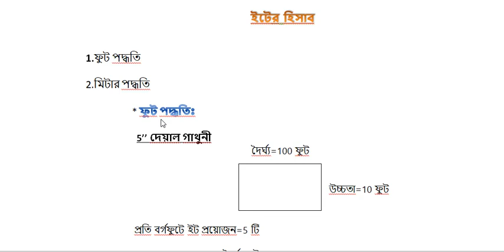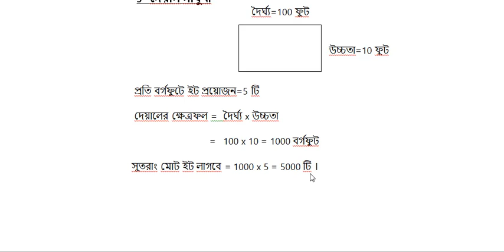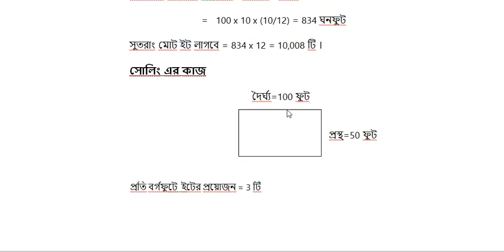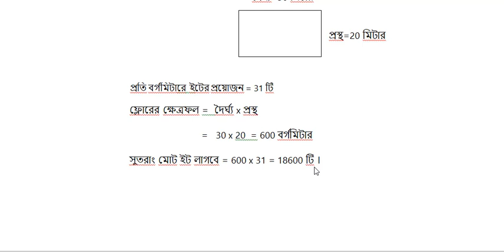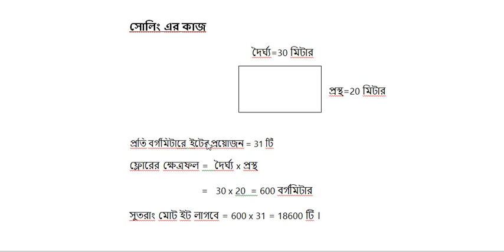ইটের হিসাব নির্ণয়ের সহজ পদ্ধতি।ইটের হিসাব বের করার নিয়ম।brick calculation in wall।brick।estimating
ইটের হিসাব নির্ণয়ের সহজ পদ্ধতি।ইটের হিসাব বের করার নিয়ম।brick calculation in wall।brick

ভিডিওটি মনোযোগ সহকারে দেখলে আশা করি যে কোনো ইটের দেয়াল এবং ফ্লোরের সোলিং কাজে ইটের পরিমান খুব সহজেই বের করতে পারবেন।

If you watch the video carefully, you will be able to easily figure out the quantity of bricks for any brick wall and floor soling.

basic measurements in civil engineering
rcc lecture civil engineering
civil engineering chapter 1
civil engineering math
how to learn construction work
how to get started in construction
construction for beginners
learning construction basics
building construction step by step
basic construction knowledge
construction drawing basics
construction learning videos
how to do layout in construction
basic construction skills
how to do construction in math
how to read building construction drawings
construction Engineering course
how to read plans for construction
measurement and instrumentation
instrumentation engineering
Civil engineer
engineering techniques
Civil Engineer vlog
Civil engineering motivation
quantity civil engineering
foundation basic civil engineering